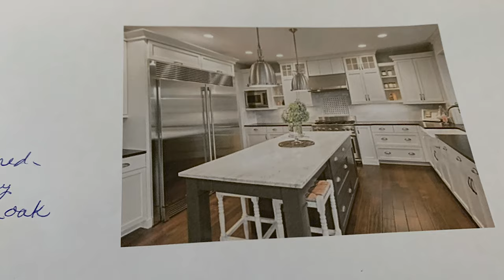Baker’s Paradise in Palmdale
After 20 years, our clients decided to remodel their kitchen. Susan loves to cook and bake and is so pleased with the new layout and all the extra storage! In this short video see how Lenton Company helped them through the design process to bring their ideas to life.